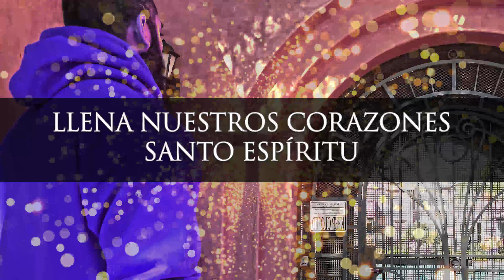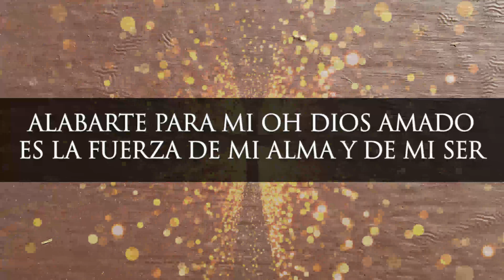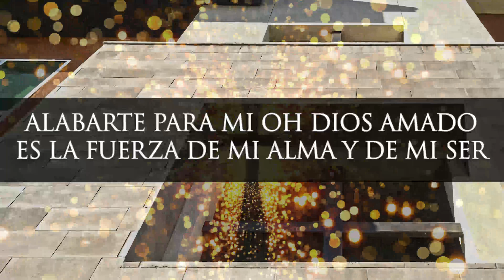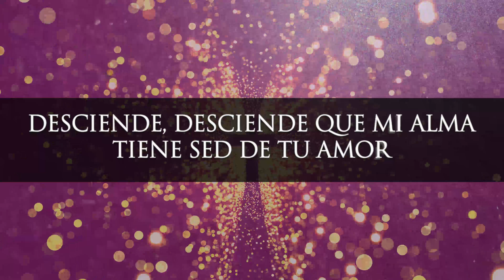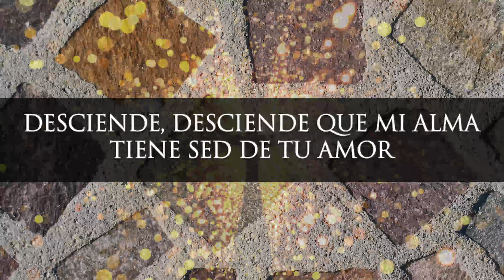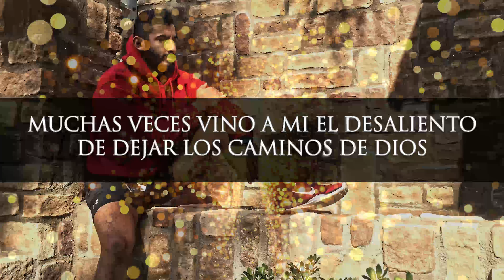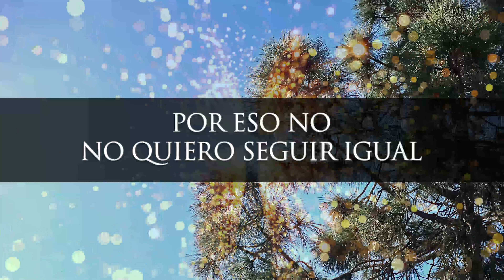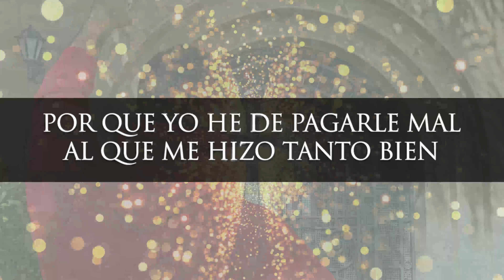DIOS ES ETERNO | MUSICA Y ORACION CRISTIANA | CORITOS CRISTIANOS VIEJITOS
Fraces relevantes a los temas:

0:00 derrama de tu gloria sobrenatural
4:00 al que esta sentado en el trono
8:00 a ti me rindo padre
12:00 me acerque a tu corazon
16:00 cerca de ti descansar